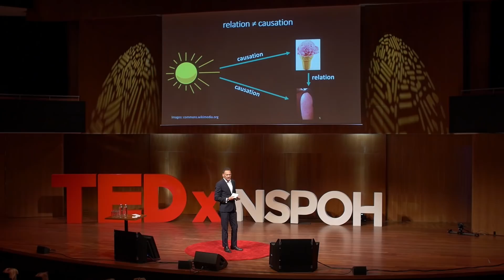How conspiracy theories threaten vaccination programs | Henry de Vries | TEDxNSPOH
Every year 600 women in the Netherlands die from cervical cancer. With the HPV vaccination, this number could be brought back to 200 women. On one condition: enough women should be vaccinated. Anno 2018, vaccination coverage is low. Conspiracy theories of the anti-vaxxers reinforce this decline. It's time to stop targeted attacks on life saving vaccination programs. Learn how in Henry de Vries' Talk.  Henry works as a dermatologist at the STI clinic of GGD Amsterdam and Amsterdam UMC. He holds an PhD, is a member of the HPV committee at the Health Council and speaking on personal title. This talk was given at a TEDx event using the TED conference format but independently organized by a local community.